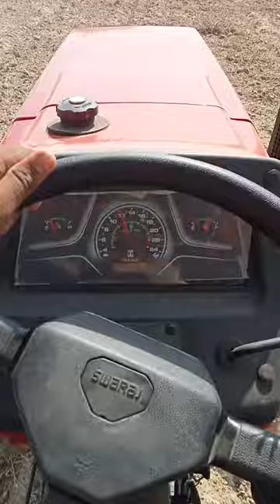new model swaraj 855 new show 2023 /2 high disk harrow